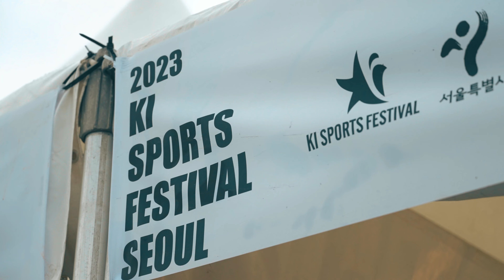[4K] 미쳐버린 일반인들 요즘 실력ㅣ로드오브더바 Ep.2 Colosseum : The Beginning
[칼리스데닉스 트레이닝 스튜디오, 프롬더스트릿]

[조금 더 디테일한 강의를 원하는 분들에게 추천하는
초밀착 온라인 클래스🔥]

1 : 송우석, 정우석, 김웅진의 맨몸운동 기초 클래스 "초보자 강력추천"

2. 이준명, 송우석의 물구나무 푸쉬업 완벽 클래스 "중급자 강력추천"

[저스트펀 크루 어패럴 브랜드 _ 디프]